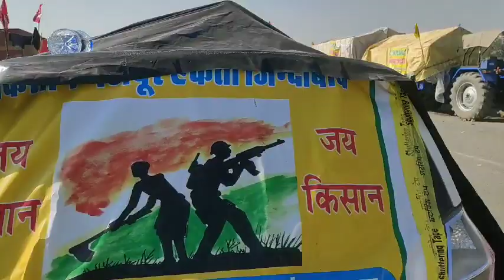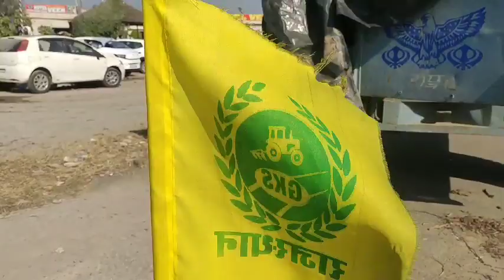किसान आंदोलन के नजारे । ऐसे लग रहा है जैसे कोई मेला लगा हो । देखिये शाहजहांपुर बॉर्डर पर क्या माहौल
किसानों की आवाज को दबाना इतना आसान नहीं देखीए किसान आंदोलन में शामिल इन लोगों ने क्या कहा

किसान आंदोलन में महिला और युवक के बीच क्यो हुई बहस । कॉमरेड अमराराम ने किया बीच बचाव